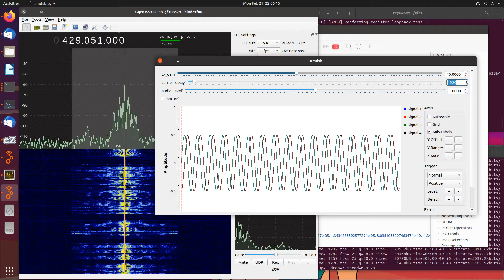DSB transmitter with external carrier injected.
The phase of the injected carrier is changed in 18° increments.